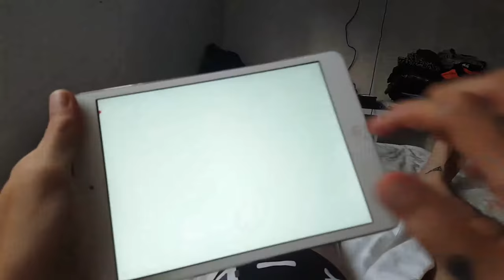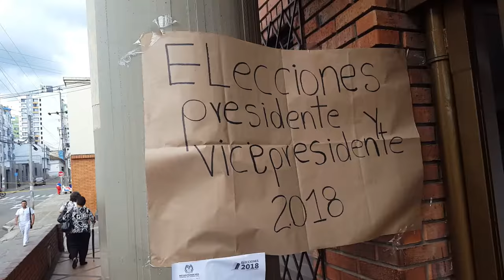NO hablar de POLITICA y RELIGION ?? | VLOG # 5